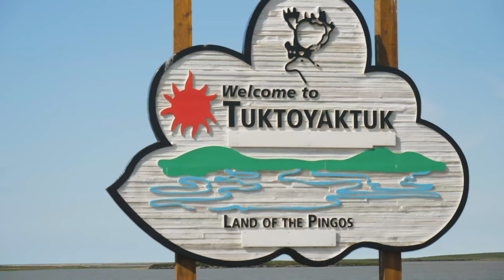The RVers Season 2 Trailer: Scenic Travel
In Season 2, we're taking you all over the world to RV in Italy, Alaska and everywhere in between. Join your hosts: @RVgeeks and @MortonsontheMove (and some of the most amazing crone footage you've ever seen) as we travel the globe and RV!